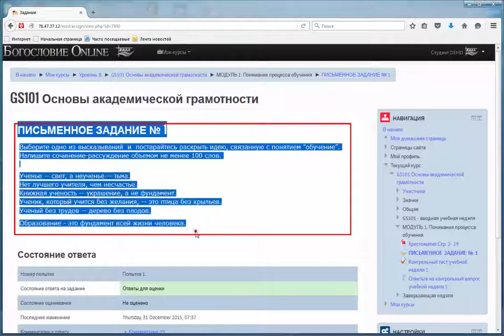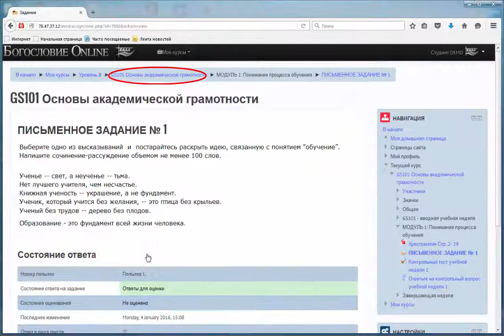Руководство Письменное упражнение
Письменное упражнение